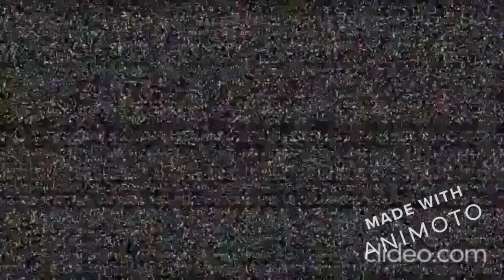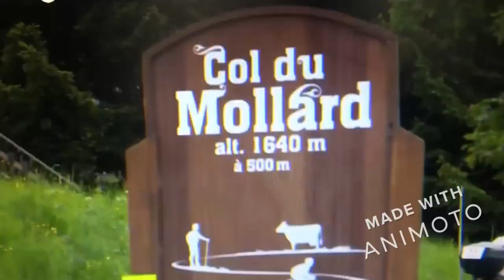Le col du Mollard (depuis Saint-Jean-de-Maurienne)